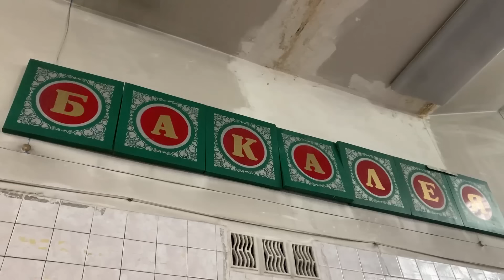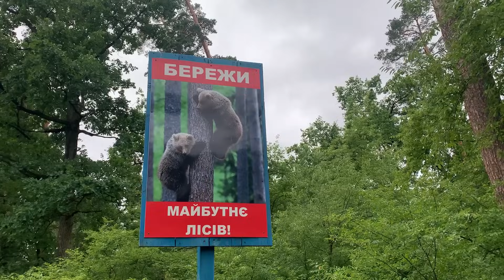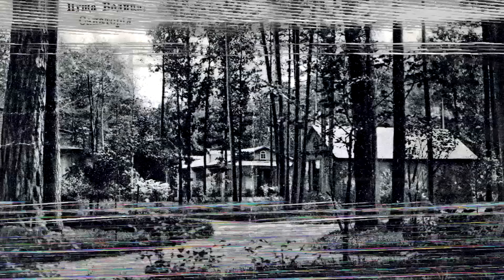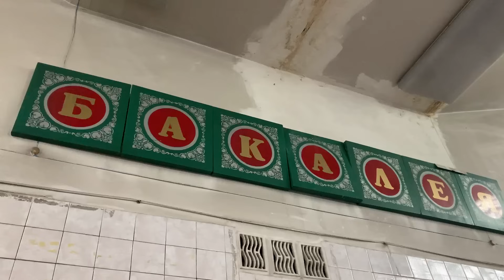Пуща-Водица: киевский район-санаторий. Старинные дачи, лесной трамвай, заброшенные лагеря, пруды.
За помощь и участие в съемках этого ролика благодарю Влада Валькова!

Друзья! При желании Вы можете поддержать проект гривной:
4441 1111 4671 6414 - монобанк
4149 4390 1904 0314 - приватбанк